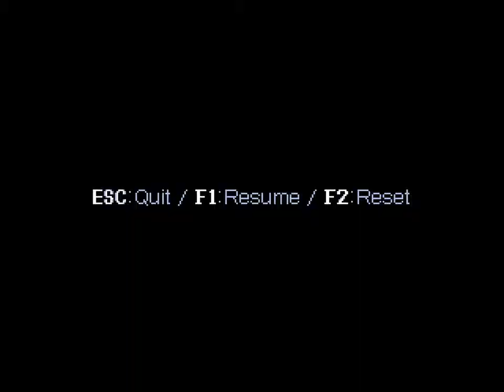Cavestory 100% #07 - Das Erwachen der Drachen [ger, 60fps]